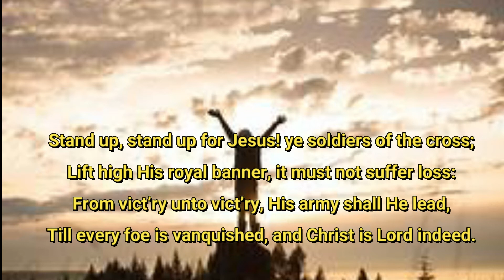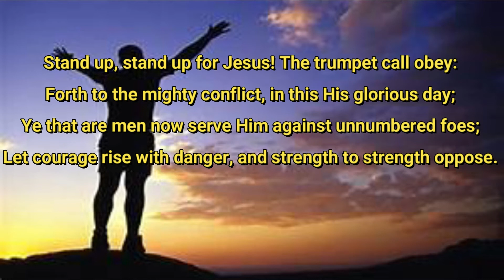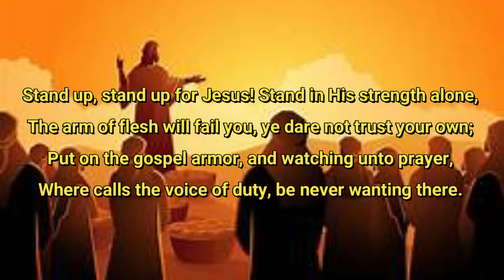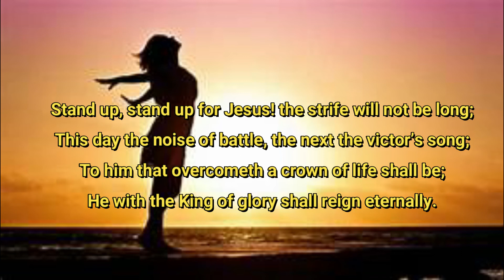KAROAKE Stand Up, Stand Up for Jesus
George Duffield, Jr., 1858
ORCHESRTATION BY Er.JOSE H JONES